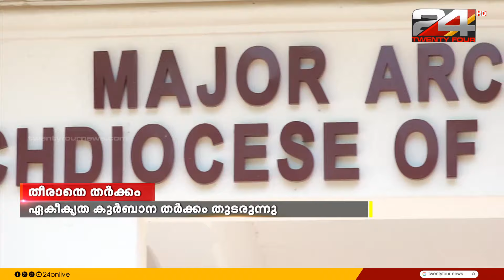ഏകീകൃത കുർബാന വിവാദത്തിൽ അവസാനവട്ട സമവായ നീക്കവുമായി സഭാ നേതൃത്വം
എറണാകുളം - അങ്കമാലി അതിരൂപതയിലെ ഏകീകൃത കുർബാന വിവാദത്തിൽ അവസാനവട്ട സമവായ നീക്കവുമായി സഭാ നേതൃത്വം

Ernakulam-Angamali Archdiocese church leadership with final consensus move on unified mass controversy